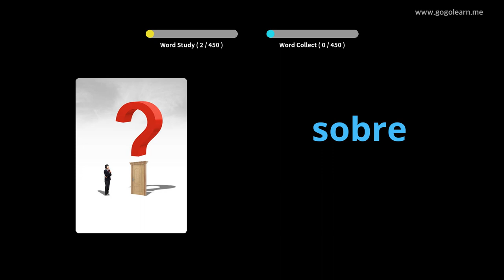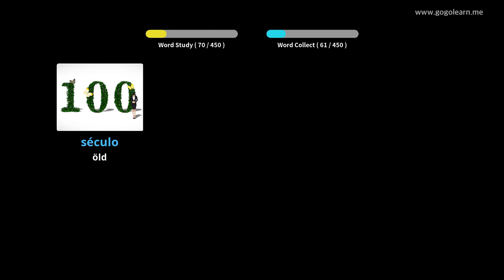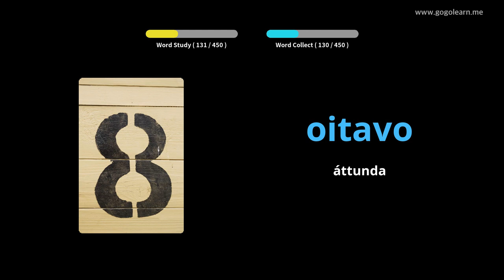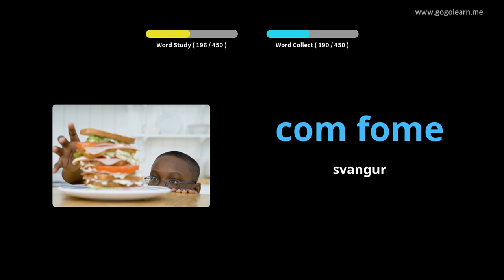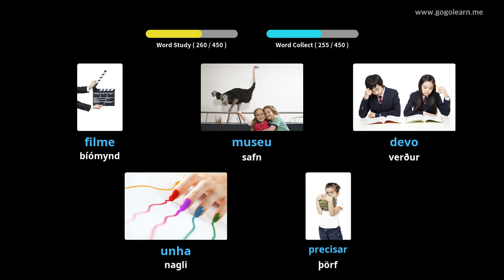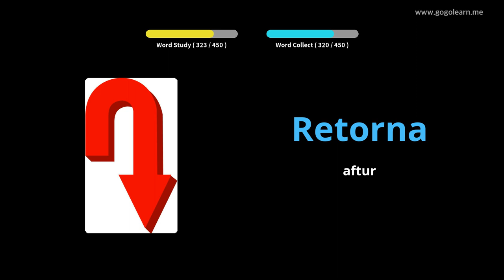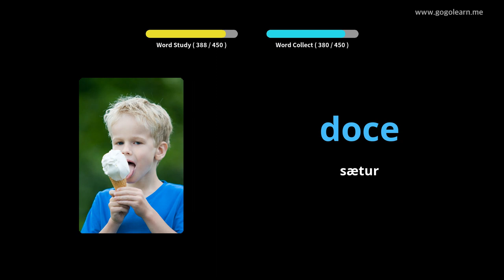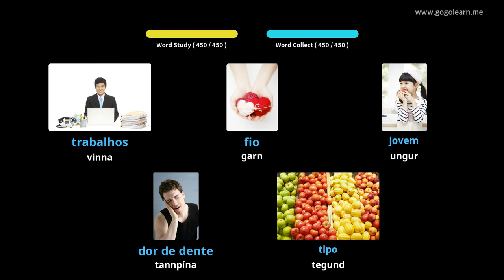Lærðu Portúgalska Í Gegnum Myndir |Portúgalska Orðaforði Miðskólakennari 2 | Golearn